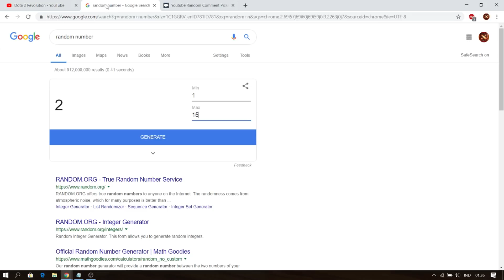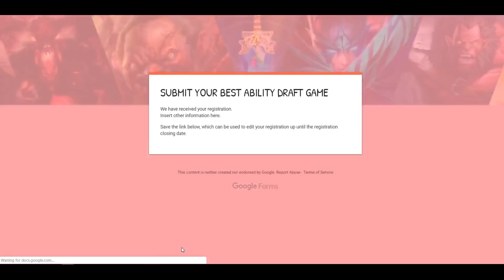SMACKDOWN = Chilling Touch + Jinada ! Ability Draft Dota 2